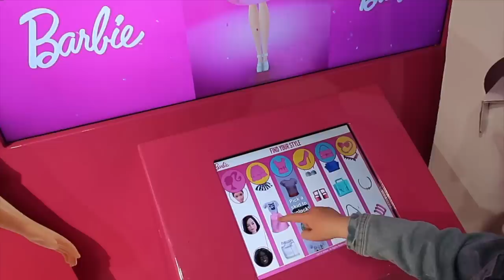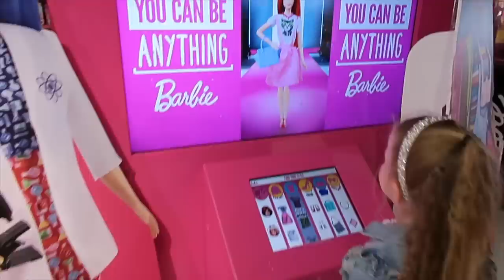Cute Mummy Day in London to see The Little Mermaid & Hamleys! | Shopping, Sightseeing & Eating Vlog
Hamleys Toy Store, London walks and the new Little Mermaid Movie is never a bad idea!

I would love to hear in the comments if you read the description box! Have you ever been to Costco? x

About Me:

 Hi, I'm Louise! I started this channel in 2010 after readers of my old suggested I give YouTube a try. I was instantly hooked and have found my internet playground on here. I make videos about special days I want to remember, plus size fashion,  motherhood, lifestyle and occasionally have guests (friends, kittens or my sweet Daughters Darcy, 12 and Pearl, 5).

Big hugs,

Louise xxx